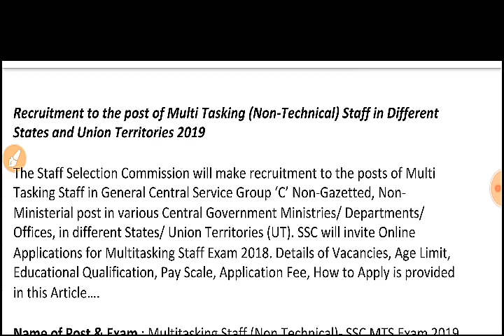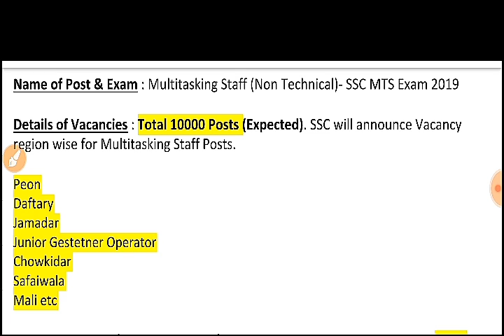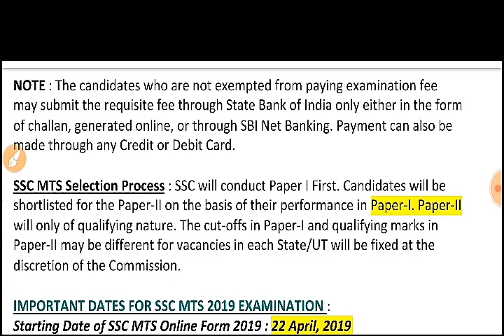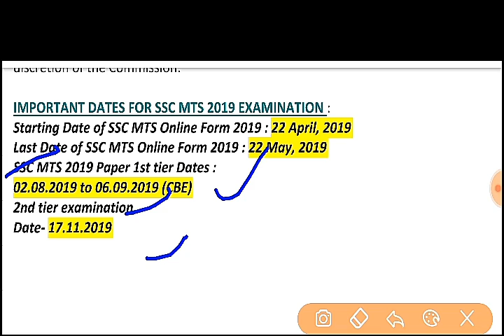Government Jobs 2019 || Totel 10,000 posts, Staff Selection Commission RRecruitment, Online apply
Ssc recruitment 2019 in 10000 posts,
Staff selection commission recruitment 2019,
Government jobs, new jobs in Assam, assam new vacancies,
10 pass jobs in Assam,

ধন্যবাদ_